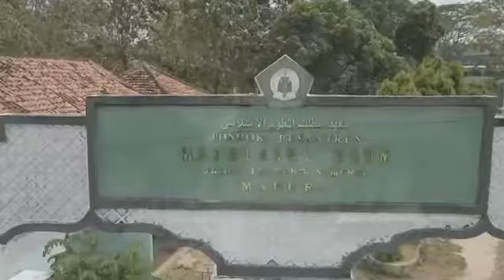WOW SERU BANGET !!! Penampilannya keren-keren !!!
Penampilan fisik manusia adalah segala sesuatu yang berhubungan dengan penampilan luar manusia yang mudah diamati dan dinilai oleh manusia lain. Penampilan fisik secara disadari atau tidak, dapat menimbulkan respon atau tanggapan tertentu dari orang lain.